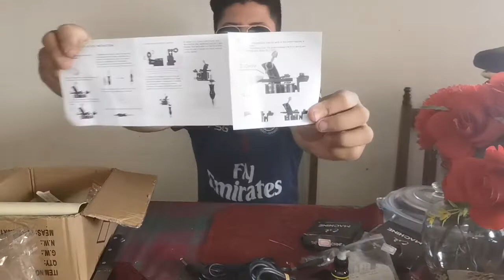Makina para tatuar muy buena y barata